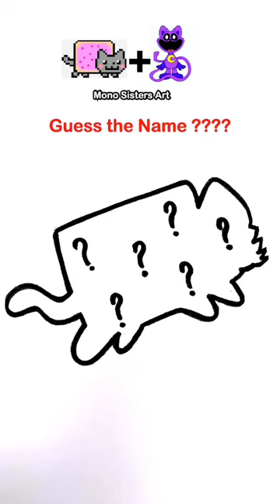Nyan Cute Cat + Catnap Mix Puzzle 🧩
Gatekeeper Catnap Poppy Playtime chapter 3 Puzzle